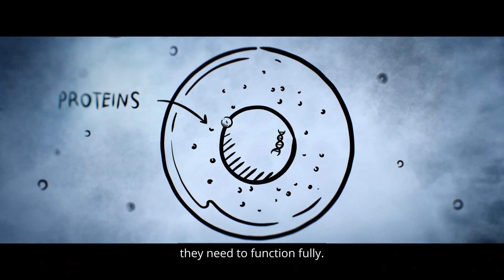Science Will Win: Gene Therapy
Learn how genetherapy may help deliver custom-made medicines directly to affected cells through a single administration.